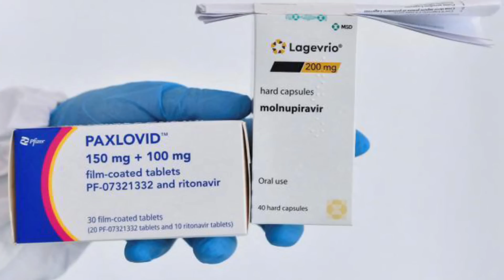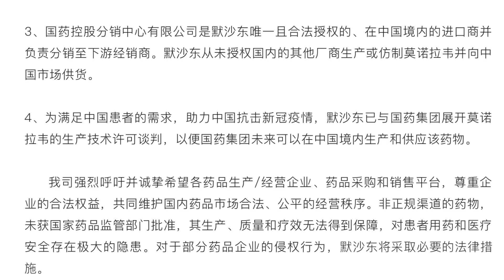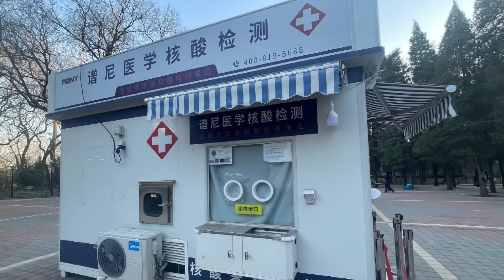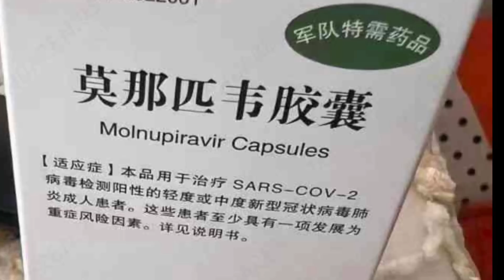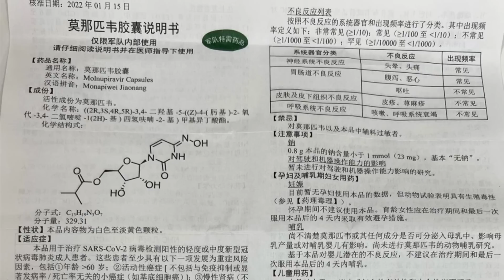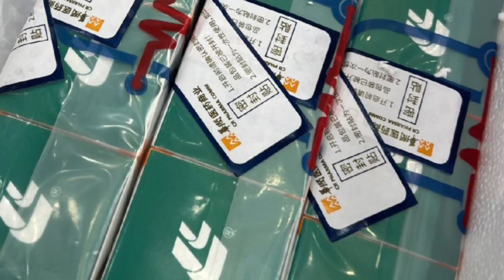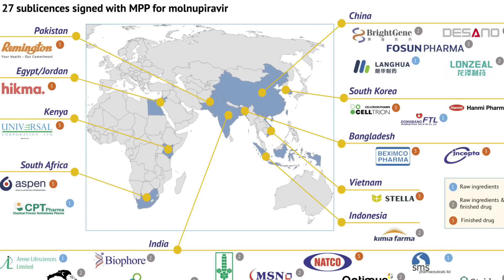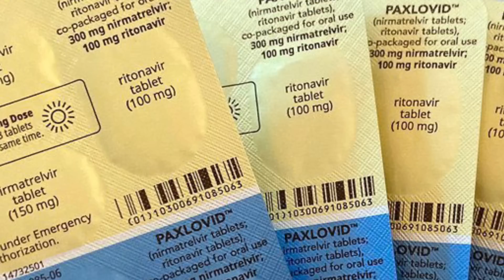调查：默沙东突发声明，牵出中国军方仿药内情；从莫诺拉韦到莫那匹韦，习近平信任的军事医学研究院骗了谁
欢迎大家来到南方浪，我是岳戈。

我曾在中国大陆和海外媒体当过记者、编辑。

真实报道、热情发声。您的关注和帮助对我非常重要。